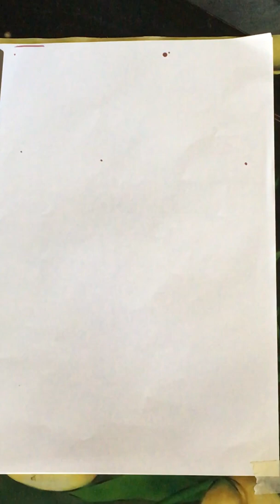Vasant Patel 12 Science Unit-1 Packing Efficiency of hcp & ccp